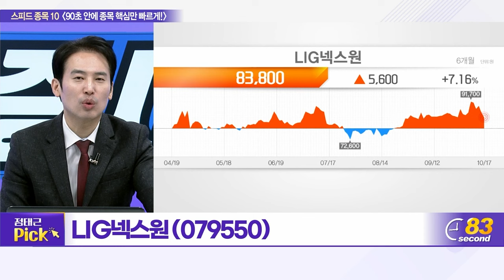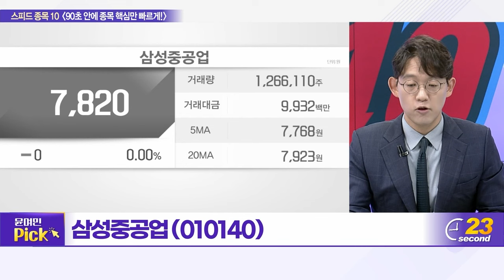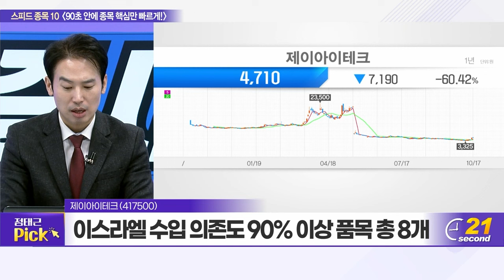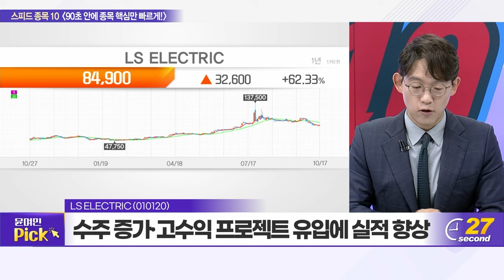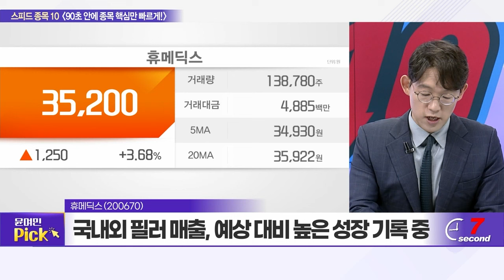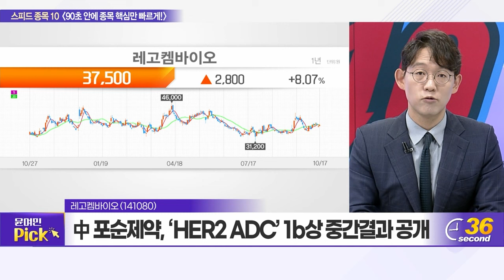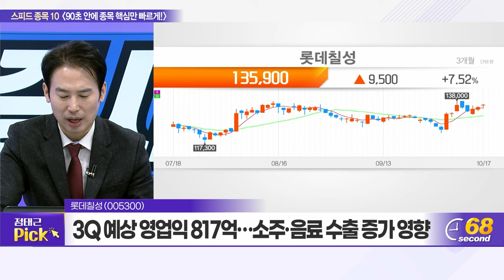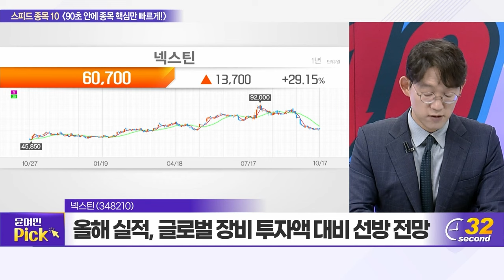LIG넥스원, 삼성중공업, 제이아이테크, LS ELECTRIC, 키움증권, 휴메딕스, 코스맥스, 레고켐바이오, 롯데칠성, 넥스틴_스피드 종목 10 (231017)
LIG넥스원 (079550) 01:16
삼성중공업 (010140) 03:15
제이아이테크 (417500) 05:04
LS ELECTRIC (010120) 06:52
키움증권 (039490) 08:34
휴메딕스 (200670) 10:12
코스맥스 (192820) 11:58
레고켐바이오 (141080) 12:38
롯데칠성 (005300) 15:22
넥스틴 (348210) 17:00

제이아이테크(417500)
- 무역협회, 중동 분쟁 따른 공급망 위기 대비 지적
- 이스라엘 수입 의존도 90% 이상 품목 총 8개
- 국내 업체 유일 한화큐셀에 ‘삼브롬화붕소’ 제공 중

넥스틴(348210)
- 올해 실적, 글로벌 장비 투자액 대비 선방 전망
- 반도체 장비 ‘AEGIS-3′ 매출 본격 증가 기대
- 하반기 매크로 검사 장비 신규 출시 예정